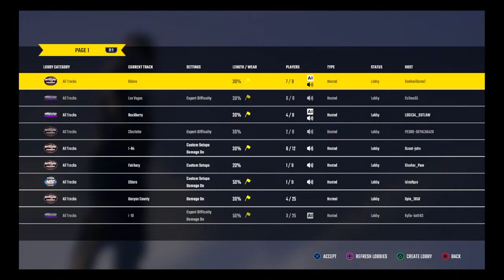Bluegrass national touring league Wk 14 Mods and street